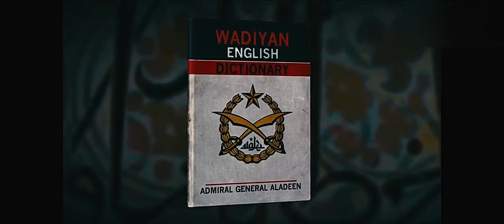The Dictator Funny Scene In Hindi Dubbed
The Dictator